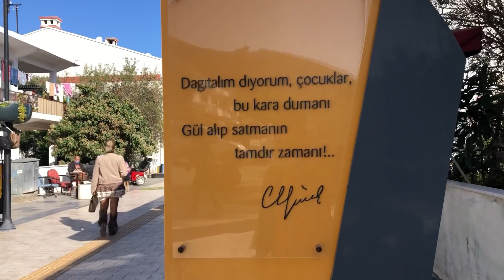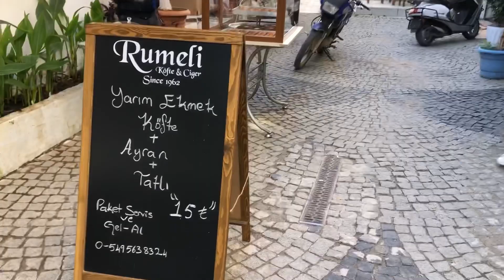Çiğdem’le güneşli bir Datça’dan Öğle arası gezinti 🤗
Gelin hep beraber şöyle  bir Datça merkezi turlayalım 🥰